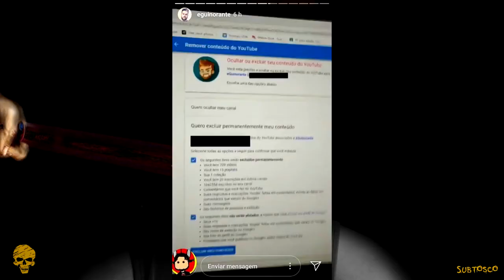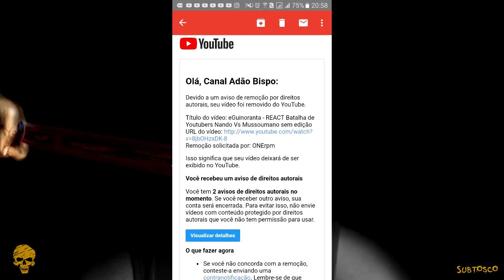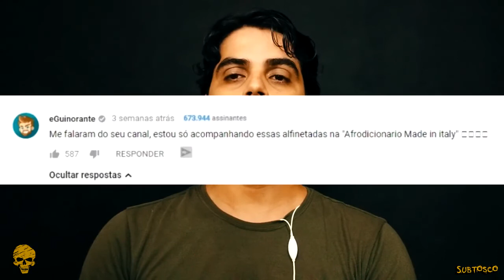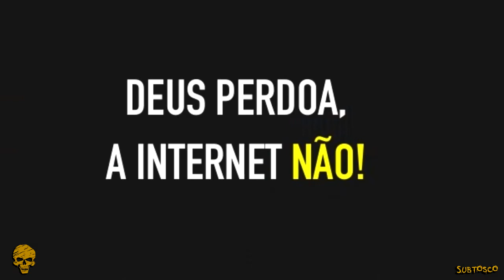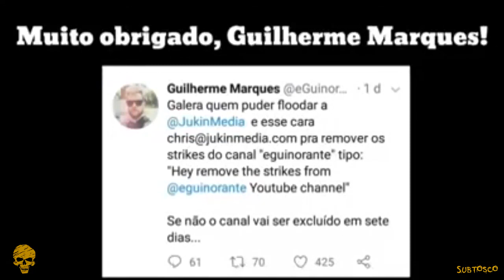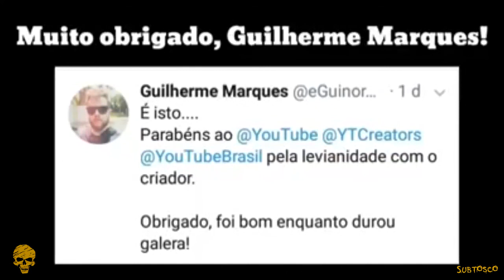eGuinorANTA desmascarado até dizer chega